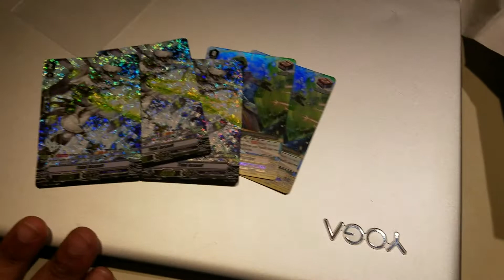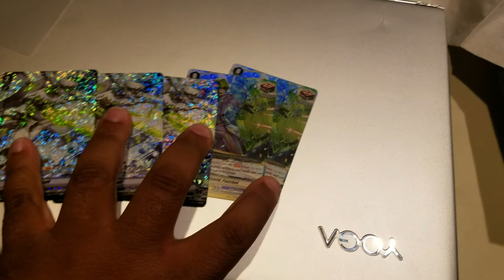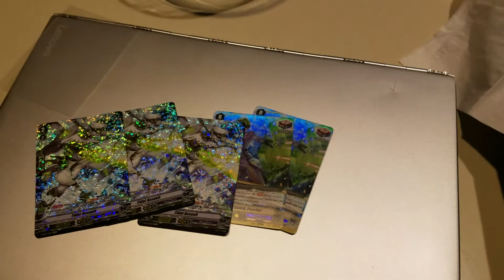The King's Avatar: Maxed out | CFK mail day | Cardfight!! Vanguard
GOT MY BOY! LETS GET IT